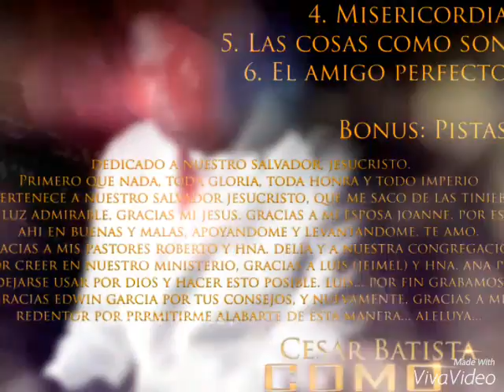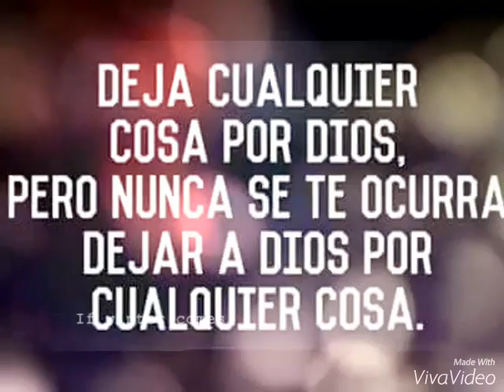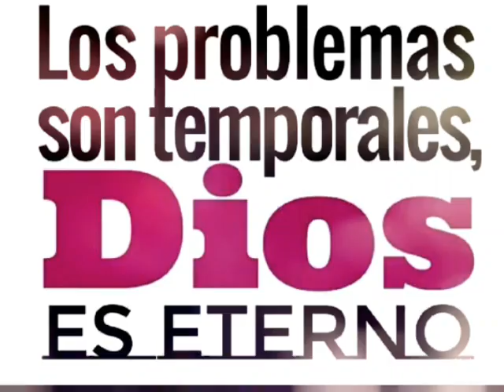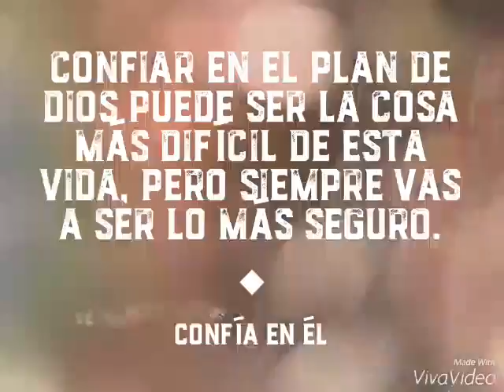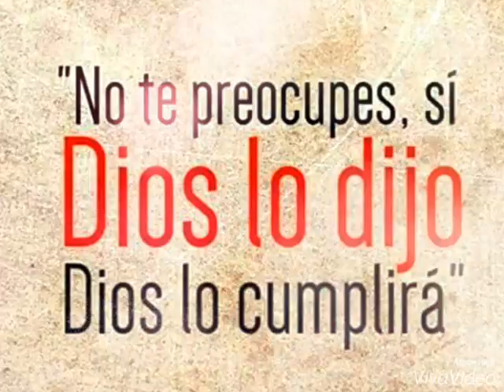CESAR BATISTA- NO DUDES- (E.P. "COMO DIOS DIGA") VISUALIZER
Alabanza para la gloria de Dios de la producción cristiana "Como Dios Diga". Disponible en ITunes y otras plataformas digitales. Cesar Batista,  Ex-rapero Kartier, ahora siervo del Dios Altísimo. A Dios sea la gloria...